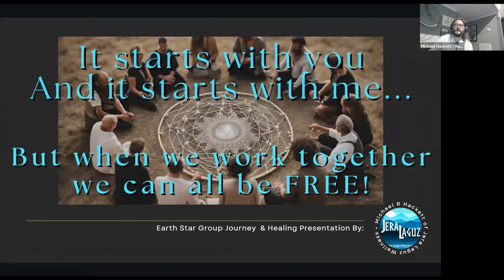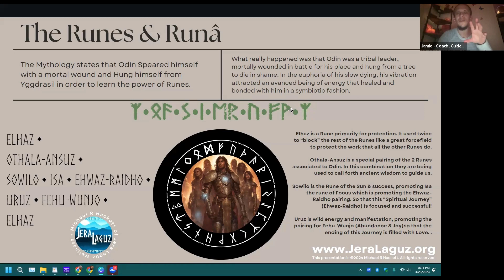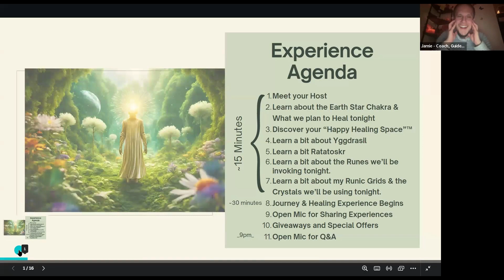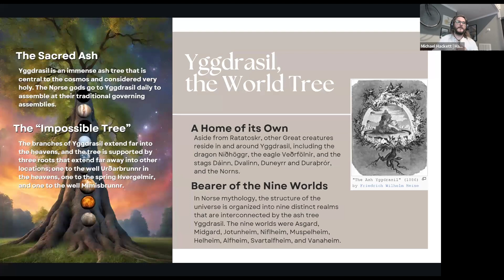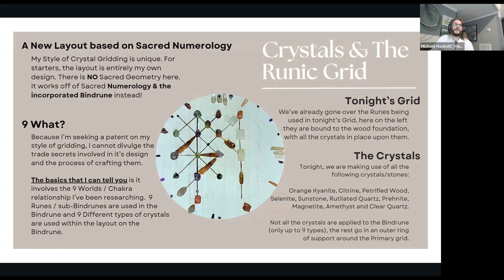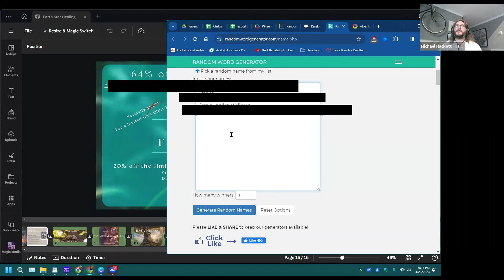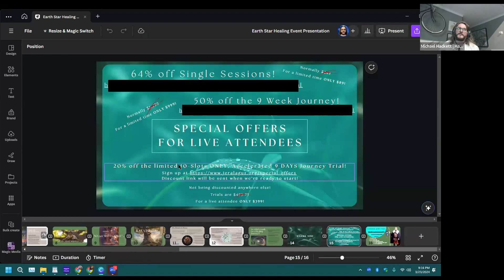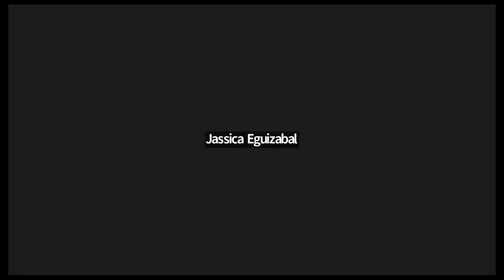Earth Star Group Journey & Healing Experience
Welcome to this first ever Group Healing Journey, session one The Earth Star.  I've been wanting to do this for so long, but my particular style of healing is very personalized.  It took me the last 9 months to figure out how to adopt it to a group setting.

Please listen with headphones.  Unfortunately there were some tech issues with my headset/mic partway through the presentation, so in the second part it was going off my camera mic and it is hard to hear me during the healing.

Those lessons have been learned and I have a special mic incoming for the next session that will come later in April.  There will be more giveaways and an even greater healing experience!

As powerful as this is for this lower quality, this is only a fraction of the experience that individuals get in one on one sessions. In order to make the experience work for a group setting, I had to drop the majority of the personalization that I do.

If you're called to, you can book a one-on-one or free discovery call

Fehu-Wunjo • Dagaz
Stay Blessed my friends!
~Michael R Hackett